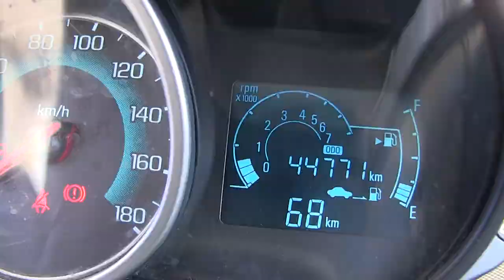Chevrolet / Spark / 2015/ c756288